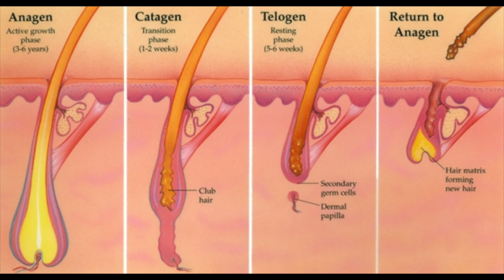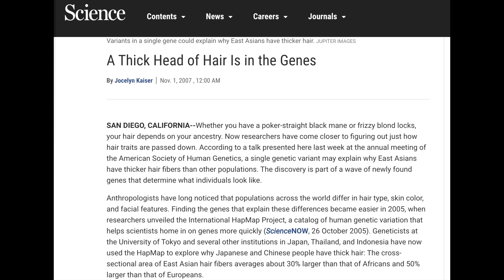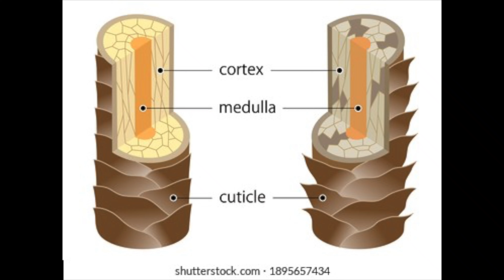Πώς μακραίνουν τα μαλλιά μας με βαση την επιστημη? | Γιατι πεφτουν?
Γεια σας, είμαι κ παλι εδω, σημερα με το βιντεο που μου εχετε ζητησει ΟΛΕΣ. Εκανα εκτενη ερευνα κ με βαση πραγματικες επιστημονικες μελετες μονο, θα σας δωσω ολες τις πληροφοριες που χρειαζεστε για να μακρυνετε τα μαλλια σας οσο πιο γρηγορα γινεται και να παραμεινουν υγιη.

How to grow your hair long & healthy

Θα χαρώ να σας δω στο επόμενο βίντεο.